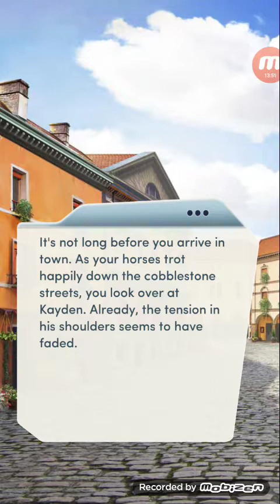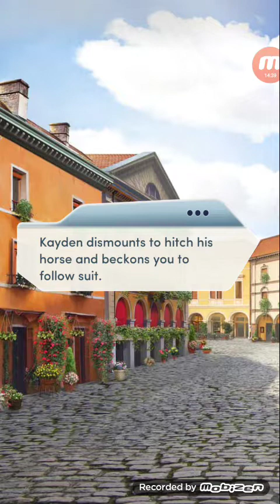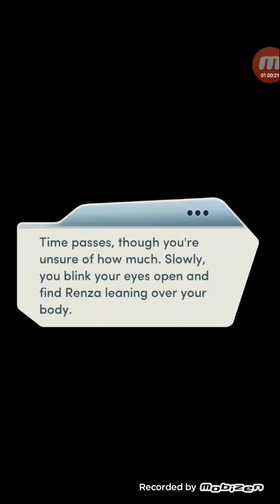(diamonds) Choices: The Royal Masquerade, Chapter 6 (Kayden's Route)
(diamonds) Choices: The Royal Masquerade (Kayden's Route)

THE ROYAL MASQUERADE: It's the night of the Royal Masquerade, but will a lowly scribe like you get to attend? Choose your House, change your fate, and pursue love in this romantic epic!

amazon appstore ▪